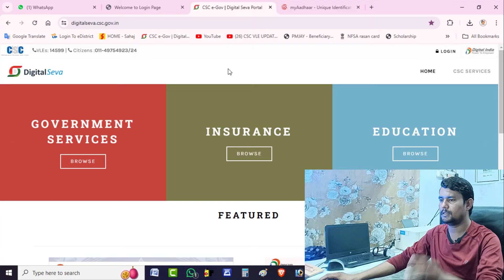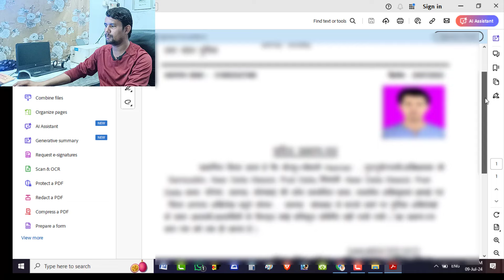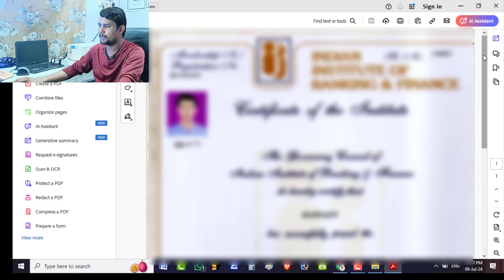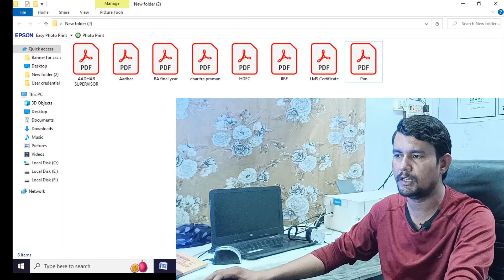आधार सेंटर के लिए ये 8 Document जरुरी है | aadhar ucl ke liye kya kya document chahiye | csc ucl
अपने भाई को इस नये चैनल पे भी प्यार देदो :-😊😊

is video me maine ye bataya hai ki aadhar ucl ke liye kya kya document chahiye

नमस्कार दोस्तों .

CSC VLE UPDATE, चैनल में मै साहिल आपका तहे दिल से स्वागत करता हूँ,

और विडियो देखने के लिए नीचे दिये हुए लिंक कर क्लिक करे ||

@CSC VLE UPDATE

आवश्यक सुचना :- इसे जरुर ध्यान दे :-👇👇
हमारा विडियो बनाने का मकसद सिर्फ आपको जानकारी देना है | आपसे किसी भी हाल में पैसे की मांग नहीं करता और आपको न हीं किसी को पैसा देना है, अगर आप इस विडियो को देख कर अपने से कोई भी कार्य करते है और उसमे आपका पैसा खर्च हो जाता है तो उसके जिम्मेदार आप स्वयं होंगे / होंगी, आपका किसी भी प्रकार से कोई भी पैसे या किसी भी चीज का नुकसान होता है तो इससे हमारा चैनल (CSC VLE UPDATE) या मै जिम्मेदार नहीं है | तो कोई भी काम करने से पहले जिसमे आपका पैसा खर्च होता है या अगर आपको लगता है की आपका नुकसान हो सकता है तो उसके जिम्मेदार आप स्वयं होंगे / होंगी हमारा चैनल (CSC VLE UPDATE) या मै नहीं धन्यवाद् |